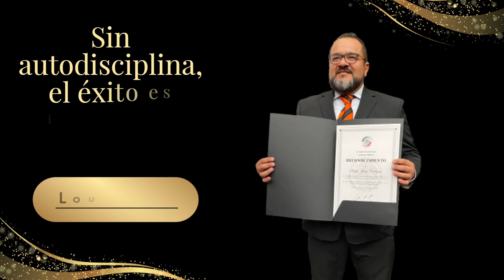Recibe reconocimiento en el Senado de la República nuestro coach de Americano.🦅🏈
Rafael Juárez, nuestro coach de Americano se hizo merecedor de reconocimiento por parte del Senado de la República a su trayectoria.
Orgulloso de ser Halcón Inter! Y vamos por más